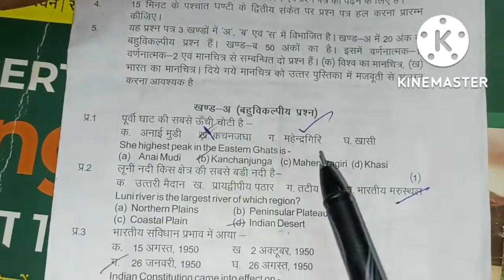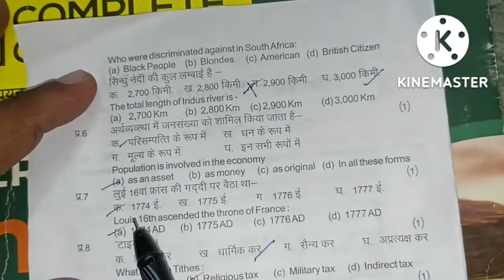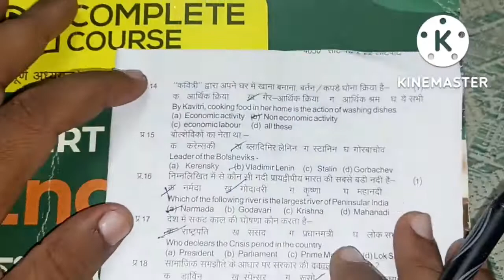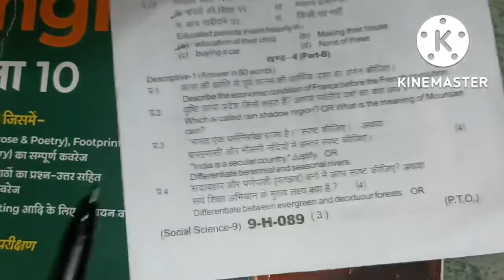up board अर्धवार्षिक परीक्षा 2022-23 कक्षा 9 समाजिक विज्ञान का पेपर हुआ वायरल संपूर्ण हल